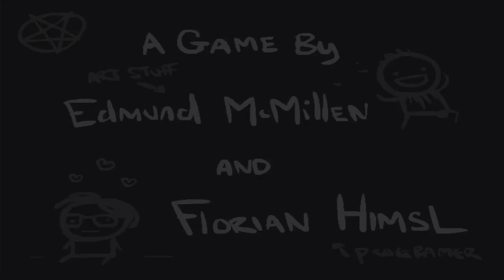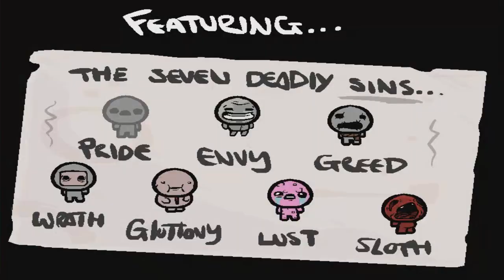The Binding of Isaac Wrath of The Lamb : Challenge #8 Spider Boy! [FR]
Déjà le huitième challenge de The Binding of Isaac Wrath of the Lamb : Spider Boy!  Arriverons-nous à tisser notre toile dans les différents niveaux du jeu ?

P.S : je poste maintenant car je vais m'absenter 4 jours.